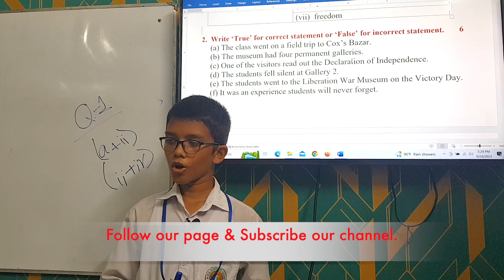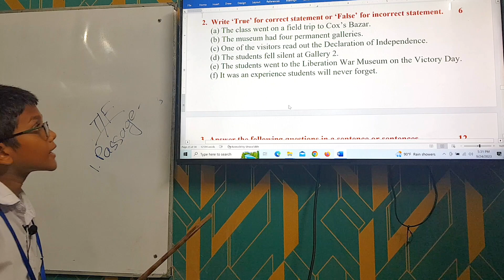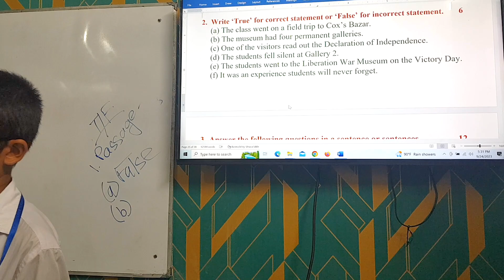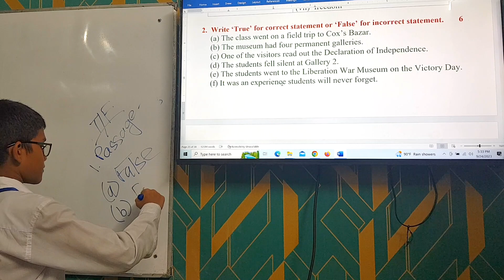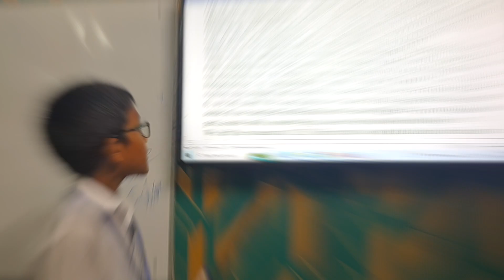Class V || Final Exam Preparation || 2023|| 🌹🌹 Part-02